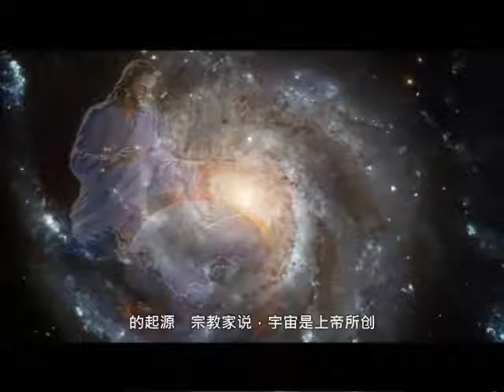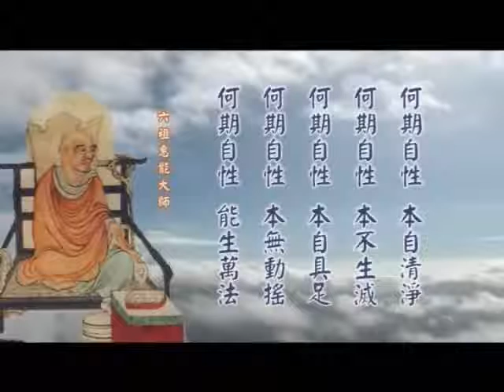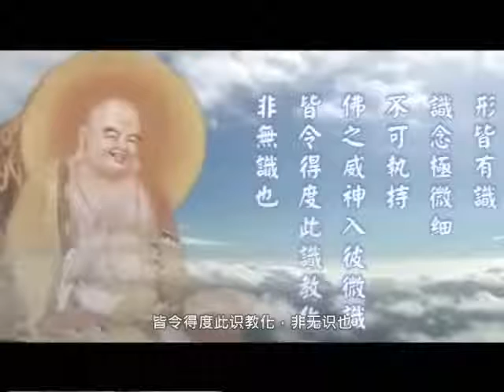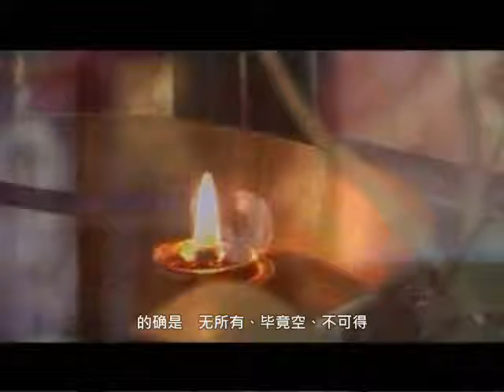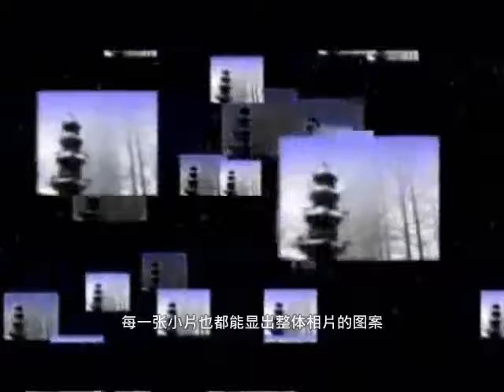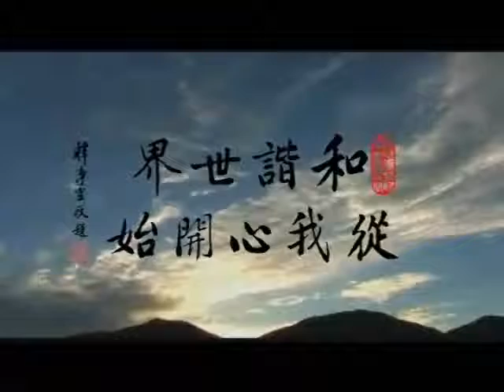宇宙真相 - 佛法说出的奥袐：自性上帝在玩万花筒，生出了宇宙的妄相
～＊～善良的訊息讓水結出美麗的結晶～＊～

其中南無阿彌陀佛的結晶最為晶亮透明，人體有70%是水，地球也 有70%是水，一句南無阿彌陀佛，就是對自己、對大家、對環境發 出至真、至善、至美的善良意念。

佛法說出的奧祕：自性上帝在玩萬花筒，生出宇宙的妄相

你=我=他=牠=它　根本就沒有分別，就像一隻手有五根手指頭，其實還是同一隻手

你=我=他=牠=它=金=大便=樹木=地球=砂子=水=石頭=蘋 果=葉子=花=魚=馬=神=佛=鬼=魔=書=筆=肉=米=豬=電 視=煙火=風=海=山=大地=天

根本就沒有分別，就像一棵樹有很多片大小形狀不同的葉子，其實還是同一棵樹

宇宙萬物是一體，不是個別的單獨個體

宇宙哪裡來？？　人類從哪來？？　佛法講什麼？？　上帝、阿拉在哪裡？？

一切有為法，如夢幻泡影
如露亦如電，應作如是觀

卍 宇宙人生的真相

這個宇宙全部都是人心所幻化出來的，就好像人心是幻燈片，上面有 這些圖相，經由投影機投射出來就變成這個宇宙的樣子，裡面有人、 有動物、有星球、有花草、有石頭、有房子等，極樂世界和地獄也在 裡面，所有的諸佛菩薩也是在這個幻相裡面，也就是所有的一切十法 界 ，從六道眾生到四聖法界「阿羅漢、辟支佛、菩薩、佛」、西方的耶 穌基督和穆罕默德都是在這個幻相裡面，而在這個幻相裡面，時間和 空間是不存在的，時間和空間是一種幻覺，過去、現在、未來其實是 同時存在的，所有眾生其實是同一個大腦、同一個靈魂、同一個阿賴 耶識(心理學上叫集體潛意識，量子力學上叫超弦場或統一場)，在這個阿賴耶識上面會產生波動， 一波動，就產生出精神和物質，精神和物質是一體的兩面，也是同時 出現的，這個波動生出這個宇宙，幻化出無數的六道眾生和四聖法界 ，所有眾生的眼耳鼻舌身意、色聲香味觸法，都是從這樣變現出來的 ，所以所有眼睛看到的一切，手摸到的一切、身體感覺到的一切，都 是假的，都是這個幻相產生出來的，而眾生共同一個大腦，就是所有 的動物、人類、六道眾生、諸佛菩薩都是共同一個大腦，就是這個靈 魂、阿賴耶識，所以你所看到的整個宇宙都是你的前世和來世，每一 個人都是你的轉世、你的分身

道教裡面天人合一，就是佛教講的這個道理，所有宇宙萬物都是一體 的，現代量子力學已經証實人的思想會改變這個外在環境，就像上面 講的水結晶，這都說明了佛法在三千多年前就已經發現了這種宇宙的 真相，所以佛法是高等的科學，它不是一般的宗教，因為佛教裡面並 沒有神明，諸佛菩薩是個人道德修行的層次，跟基督教、回教裡面有 一個永恒不變的上帝和真主阿拉是不一樣的，但是基督教裡面稱的上 帝和回教的阿拉，在佛法裡面也是有解釋的，上帝和真主阿拉是真的 存在的，那就是我們這個共同的靈魂中間裡面的靈性，這個靈性是永 恒、不生不滅的，在淨土宗裡面叫常寂光土，這個常寂光才是真正的 一真法界，這就是上帝的存在，也就是回教裡的真主阿拉，基督文明 裡講沒有輪迴轉世其實也是對的，因為所有的眾生、宇宙都是同時出 現的，沒有先後、沒有時間，所以當然也就沒有了輪迴的說法，一切 都是同時發生的，所以雞生蛋、 蛋生雞的問題解決了，雞跟蛋是同時出現的，所謂的因果報應也是沒 有先後次序的，能量守恒，每一作用力都有一反作用力，所以就會有 了因果報應，到底是你先殺我還是我先殺你？沒有誰先開頭，兩個是同時發生的，眾生的妄想分別執著就是把宇宙整個真相都搞錯了～

釋迦牟尼佛49年說法導歸極樂

卍 四弘誓願

卍 普賢菩薩十大行願

一、禮敬諸佛　二、稱讚如來
三、廣修供養　四、懺悔業障
五、隨喜功德　六、請轉法輪
七、請佛住世　八、常隨佛學
九、恆順眾生　十、普皆迴向

願以此功德，普及於一切
我等與眾生，皆共成佛道